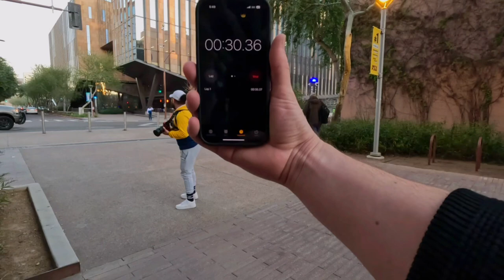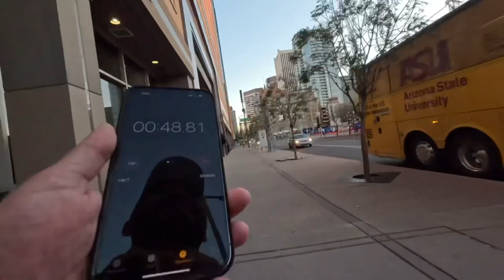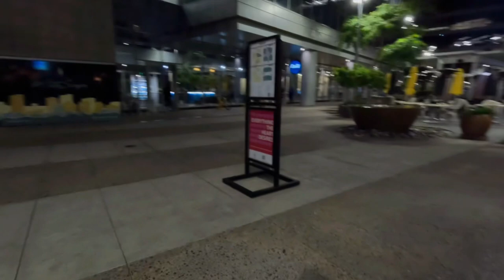POV(ish) Street Photography in Phoenix | Playing PHOTO, like Horse but for Photographers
Fidel and I play a game we made up called PHOTO, a street photography game to help us improve our skills. Here are the rules:

1. One person gives a topic, idea, or challenge for a shot to get
2. The other person has 90 seconds (or 60 and a half seconds as we say a lot during this video)
3. If the person gets the photo, they get a Letter.
4. First person to spell out PHOTO wins

Follow our adventure as we play this for the first time in Downtown Phoenix. If you like Street Photography, this game is for you!

Nealey’s Gear:
- Sony A7IV, 85mm f1.8

Fidel’s Gear
- Sony A7R3, 24-70mm f2.8